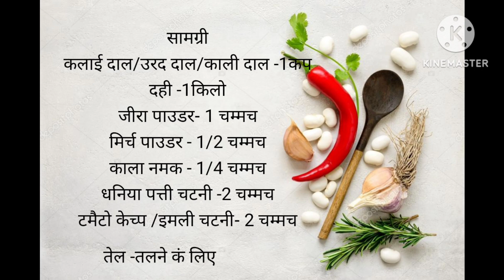दही बड़ा रेसिपी / Delicious Dahi Wada Recipe/Holi Special Dahi Bhalla Recipe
# होली स्पेशल दही बड़ा रेसिपी

इस होली मैं सबका पसंदीदा दही बड़ा एकदम फुला - फुला साफ्ट स्पंजी दही बड़ा एकदम अलग अंदाज में बनाएं। इसे देखते ही  बनाकर खाने का खाने का मन करेगा। सबसे पहले उरद/काली दाल को 6 घंटे के लिए भिगो दें, मिक्सी में दरदरा पीस लें, 5 मिनट पेट लें , कढ़ाई में 500 ग्राम तेल डालकर मीडियम फ्लेम में हल्का गुलाबी होने तक जान लें। गुनगुना पानी में दो मिनट छोड़ दें उसके बाद हल्के हाथों से दबाते हुए पानी निकल ले, पेट में बड़ा निकाल ले उसके ऊपर से दही डाल दे, काला नमक डाल दे , मिर्च पाउडर डाल दे भुना जीरा पाउडर डाल दे हरा चटनी/इमली कि चटनी डाल दे  सुपर सॉफ्ट दही बड़ा बनकर तैयार है।

Ingredients
Black lentil - cup
Curd -1 kg
Black Salt - 1 tbsp
 Roasted Cumin powder -1 tbsp

# dahi wada recipe
# dahi bhalla recipe.
# delicious dahi vada recipe
# holi spical dahi vada recipe
# soft dahi wada recipes